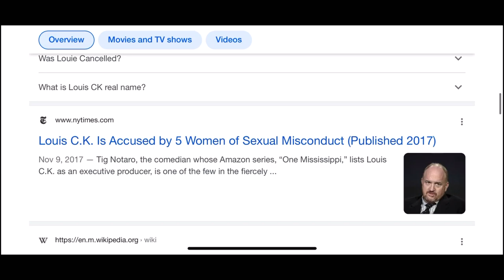Louis CK Show/ final sick vlog (for now)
Filmed/Edited/Uploaded on iPhone

Just a 21 year old figuring out life and documenting it for the world 🌎

I set a goal on day 1 to become the best vlogger on the internet. Not stopping until I am.